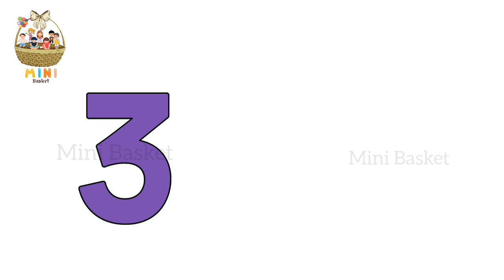💛🎈 learn 1 to 10 numbers 🔢 | counting 1 to 10 | 1 se 10 tak ginati 😍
Hey kids welcome to mini basket ❤️🤩 so let's learn 📚 📖

fruit names falo ke naam fruits name with spelling and picture fruits with pictures fruits name for kids learning video fruits of season apple cherry pineapple fruit grapes mango fruit kiwi watermelon strawberry raspberry papaya fruit banana sweet banana yummy fruits

English Alphabet | Alphabet vocabulary | abcd
A for Apple B for ball C for cat D for dog E for elephant F for fish G for girl H for House I for ice cream J for jug k for kite l for lion M for Monkey N for Nest O For Owl P For parrot Q for queen R for rose S for star T for Tiger U For umbrella V for Van W for Watch X for xray Y for yellow Z for Zebra

capital letters upper case letters abcd kids learning videos abc word school online kids education upper case letters abcd for childrens English Alfabet song for kids and toddlers flowers name with spelling

English abc alphabet with pictures a for Apple b for ball c for cat alphabet